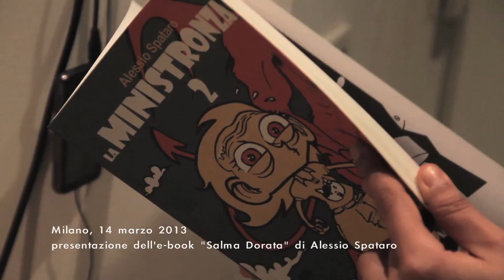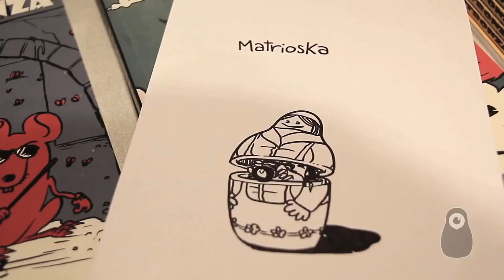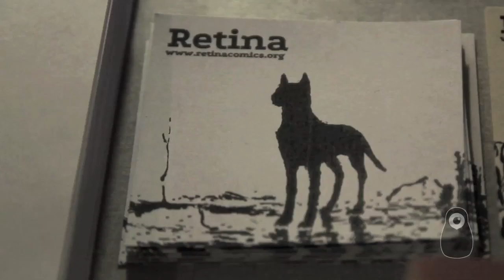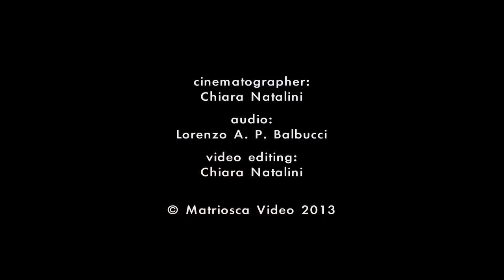"Salma Dorata" di Alessio Spataro - ebook by Retina | Matriosca Video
Milano, 15 marzo 2013, aperitivo-mostra itinerante per la presentazione dell'e-book "Salma Dorata" di Alessio Spataro, organizzato da Retina.
Matriosca Video non poteva lasciarsi scappare un autore come Spataro e si è intrufolata all'aperitivo, scoprendo appunto anche questa bellissima piattaforma on line che è - un progetto di Elena Orlandi e Davide Catania - dove si possono trovare e acquistare le opere degli autori indipendenti, i di opere già pubblicate ma introvabili sul mercato. Enjoy! Noi l'abbiamo già fatto e ci è piaciuto.

CINEMATOGRAPHER + VIDEO EDITING:
Chiara Natalini